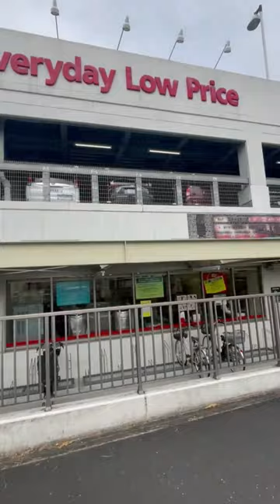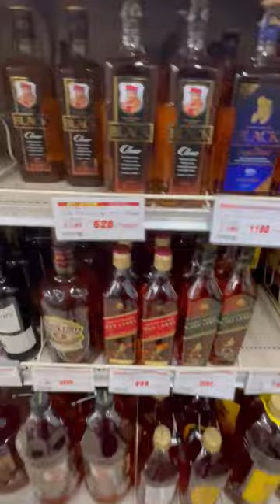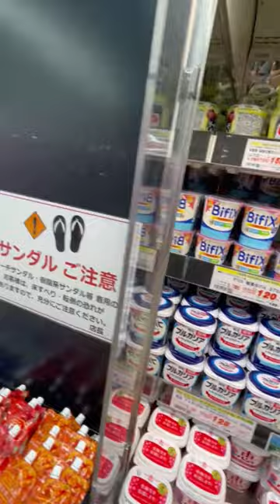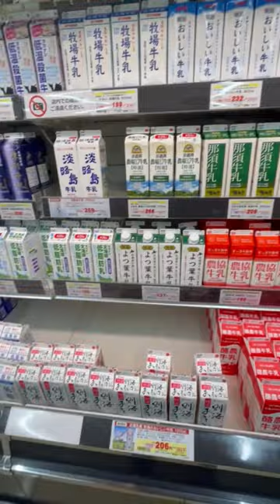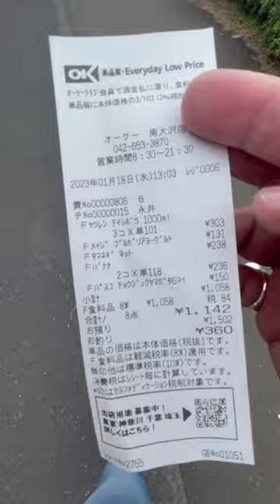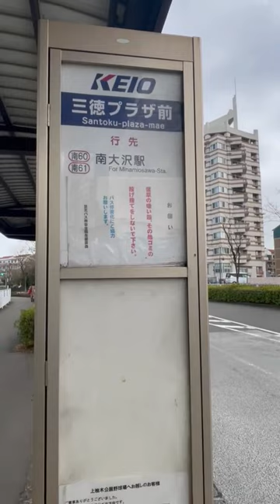Grocery Shopping in japan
japanese style of vegetable and grocery shopping